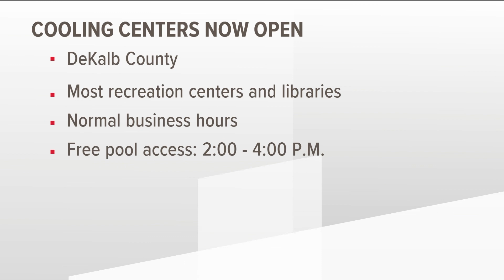Atlanta & DeKalb County opening cooling centers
Hot temperatures have prompted heat advisories in the area.